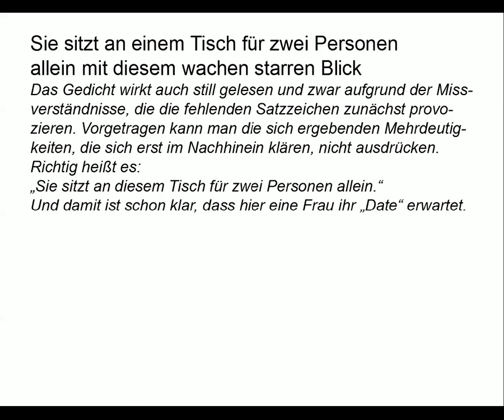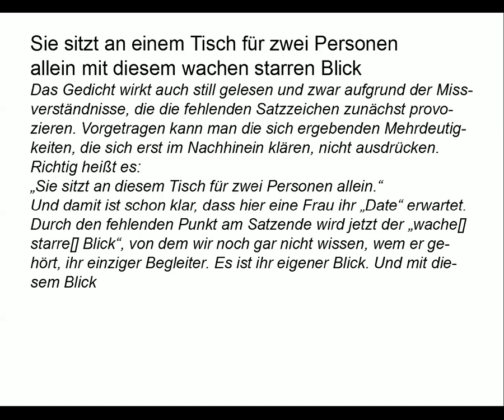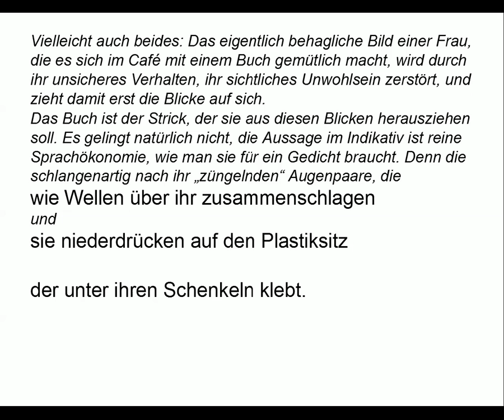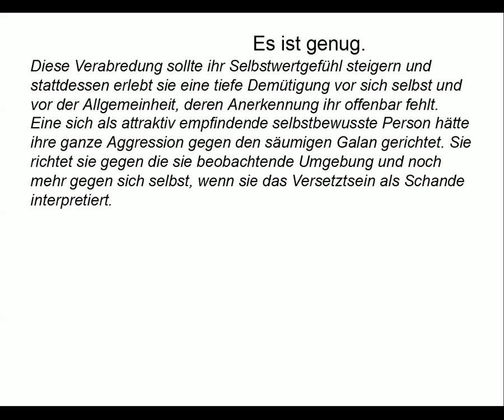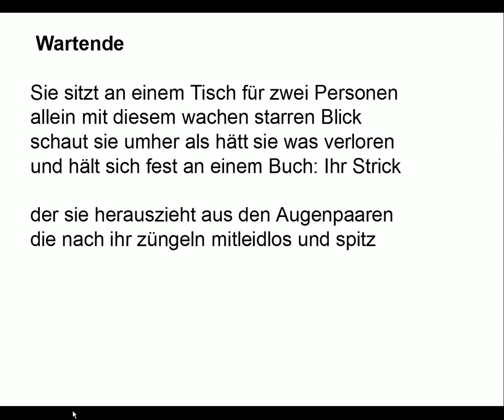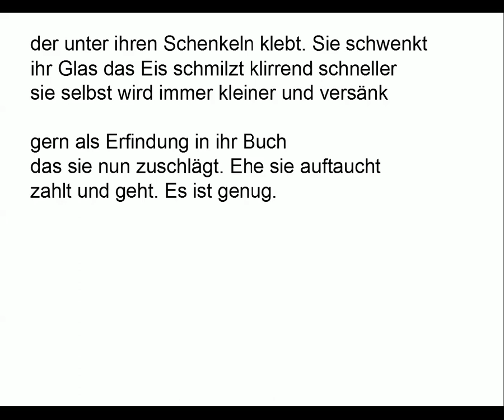Ulla Hahn verstehen: Wartende (Gedichte-Karaoke 11) Rezitation/Analyse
Mein Vortrag (00:10)
Kommentare für den nötigen Durchblick (01:15)
Teleprompter (05:05)

KOMMENTAR

Sie sitzt am Tisch für zwei Personen
allein mit diesem wachen starren Blick

Das Gedicht wirkt auch still gelesen und zwar aufgrund der Missverständnisse, die die fehlenden Satzzeichen zunächst provozieren. Vorgetragen kann man die sich ergebenden Mehrdeutigkeiten, die sich erst im Nachhinein klären, nicht ausdrücken. Richtig heißt es:
„Sie sitzt an diesem Tisch für zwei Personen allein.“
Und damit ist schon klar, dass hier eine Frau ihr „Date“ erwartet.
Durch den fehlenden Punkt am Satzende wird jetzt der „wache[] starre[] Blick“, von dem wir noch gar nicht wissen, wem er gehört, ihr einziger Begleiter. Es ist ihr eigener Blick. Und mit diesem Blick

schaut sie umher als hätt sie was verloren

Sie sucht den Mann, den sie erwartet.

und hält sich fest an einem Buch: Ihr Strick

So am Versende isoliert ist ein „Strick“ eine Schockwirkung. Wenn in der Literatur ein Strick auftaucht, ist der Hals, um den er sich legt, normalerweise nicht weit. Aber der Strick ist hier Hilfe, nämlich ein Strick,

der sie herauszieht aus den Augenpaaren
die nach ihr züngeln mitleidlos und spitz

Man sieht ihr also an, dass sie versetzt wird. Oder sie fühlt sich so, als wenn man ihr das ansieht, und interpretiert deshalb entsprechend die Blicke der anderen Besucher des Cafés. Vielleicht auch beides: Das eigentlich behagliche Bild einer Frau, die es sich im Café mit einem Buch gemütlich macht, wird durch ihr unsicheres Verhalten, ihr sichtliches Unwohlsein zerstört, und zieht damit erst die Blicke auf sich. Das Buch ist der Strick, der sie aus diesen Blicken herausziehen soll. Es gelingt natürlich nicht, die Aussage im Indikativ ist reine Sprachökonomie, wie man sie für ein Gedicht braucht. Denn die schlangenartig nach ihr „züngelnden“ Augenpaare, die

wie Wellen über ihr zusammenschlagen
und

sie niederdrücken auf den Plastiksitz

der unter ihren Schenkeln klebt.

bleiben für sie spürbar.
     Sie schwenkt

ihr Glas das Eis schmilzt klirrend schneller

Wahrscheinlich ein Straßencafé und herrliches Wetter, darum ein gekühltes Getränk. Aber von wohliger Wärme spürt der Leser nichts, wenn Eis „klirrend“ schmilzt, und das „schneller“ wie eine Bedrohung klingt. Vor allem wenn der Vergleich mit ihrem eigenen schwindenden Selbstbewusstsein gezogen wird, denn

sie selbst wird immer kleiner und versänk

gern als Erfindung in ihr Buch
das sie nun zuschlägt. Ehe sie auftaucht
zahlt und geht. Es ist genug.

Diese Verabredung sollte ihr Selbstwertgefühl steigern und stattdessen erlebt sie eine tiefe Demütigung vor sich selbst und vor der Allgemeinheit, deren Anerkennung ihr offenbar fehlt. Eine sich als attraktiv empfindende selbstbewusste Person hätte ihre ganze Aggression gegen den säumigen Galan gerichtet. Sie richtet sie gegen die sie beobachtende Umgebung und noch mehr gegen sich selbst, wenn sie das Versetztsein als Schande interpretiert. Ehe sie in dieser Schande „ertrinkt“, bemüht sie sich mit einem Ruck ihre Würde wieder herzustellen. Sie taucht aus diesem Meer der Schande auf und verwandelt mit „zahl[en]“ und „geh[en]“ das kleine Drama in eine sachliche Alltagsszene zurück.